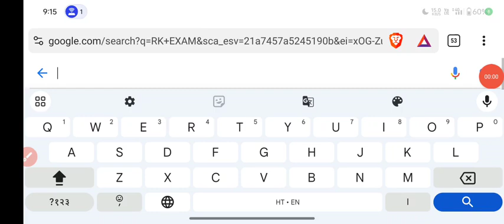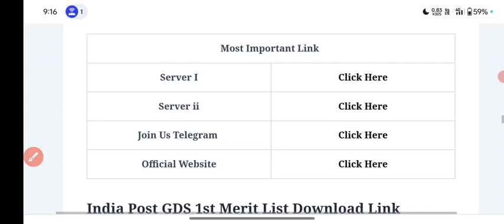indian Post gds result 2024|indian post result 2024 kaise dekhe?